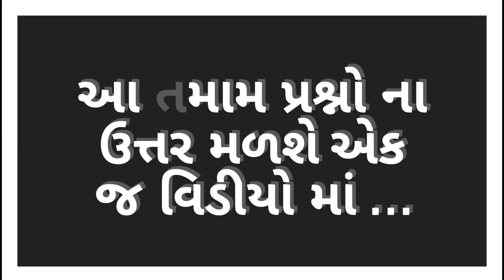Don't miss this...